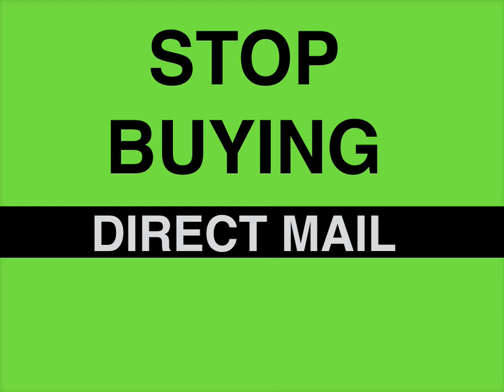How to Automate Calls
Automate Incoming Calls of New Customers